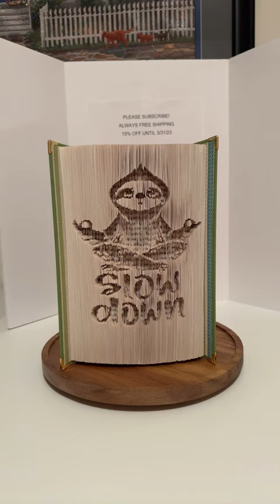Sloth folded book art.